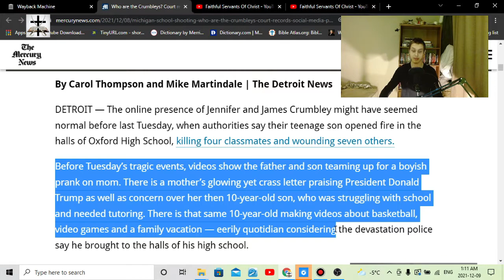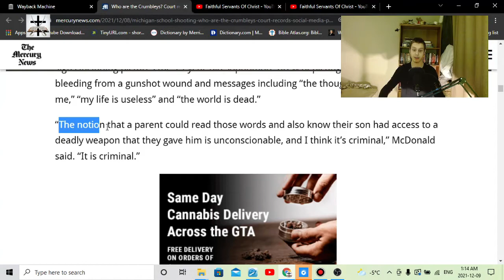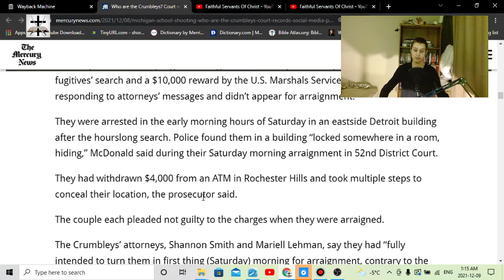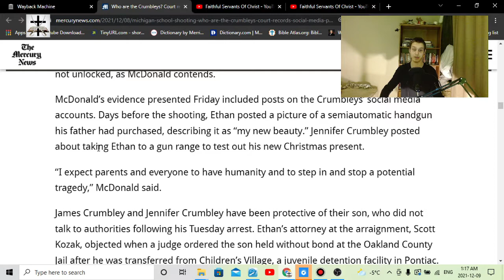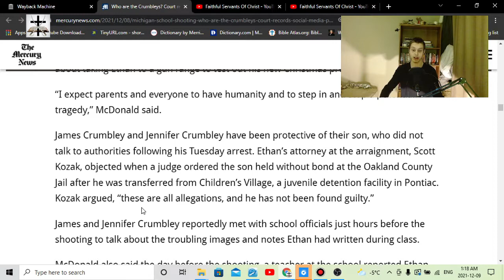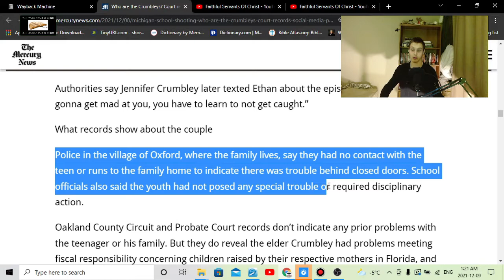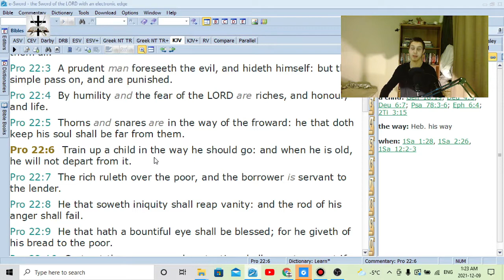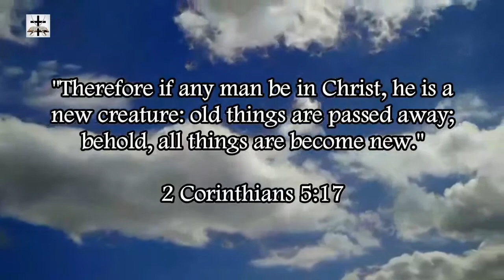Oxford High School Shooting, Parental Neglect, Raising A Reprobate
The result of neglectful parenting and raising a reprobate.